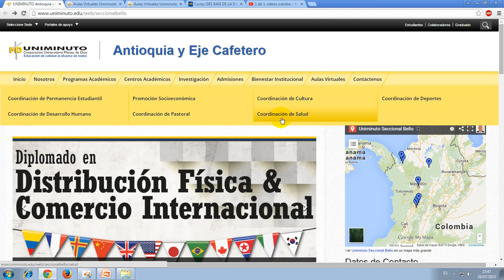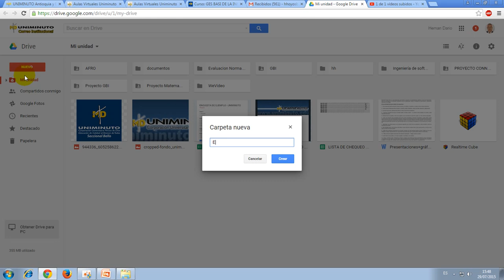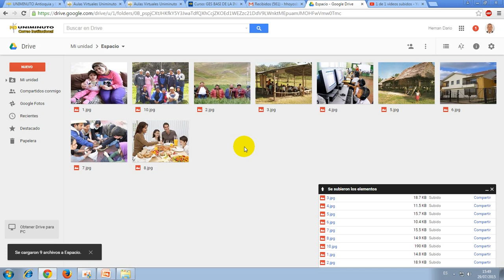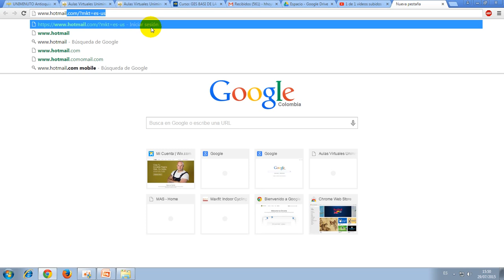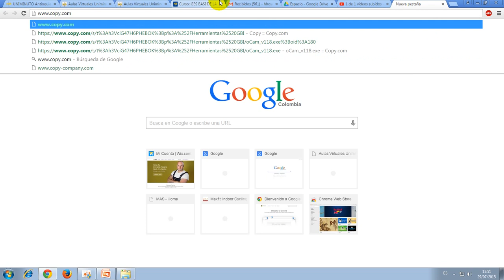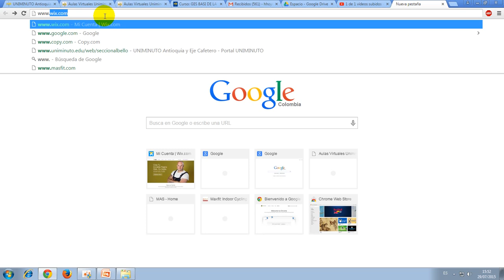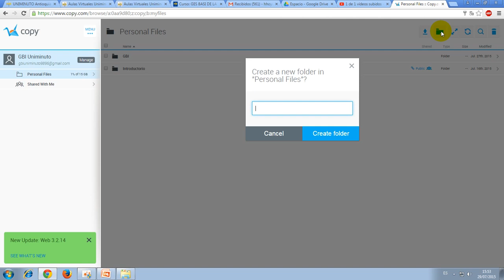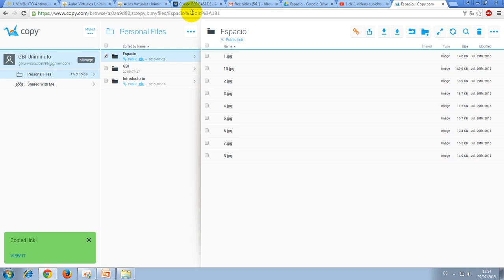Uniminuto - Seccional Bello - GBI - Almacenamiento en la nube - Hernan Hoyos